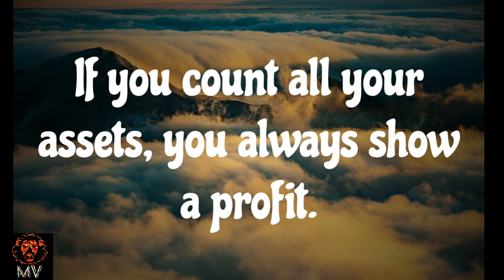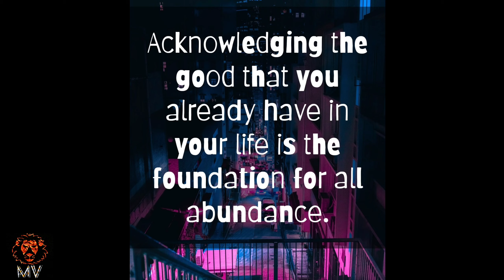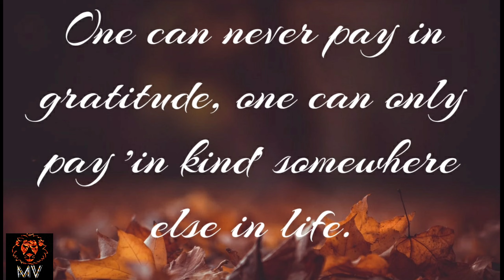Inspirational Quotes Of Appreciation || Gratitude Quotes || MonveChannel.